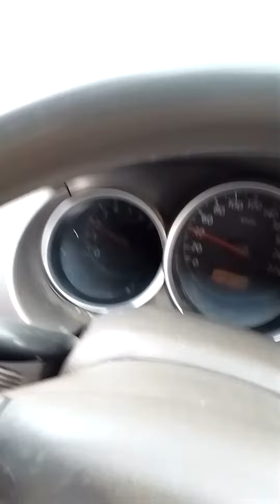Sherpao Bridge Cantt Lahore